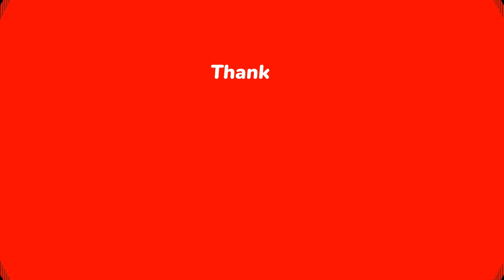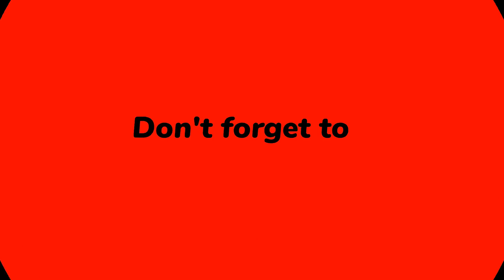All I Want Zin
alan cave cd,

alan cave haitian music,alan cave hits,musique alan cave,alan cave kompa,alan cave music,music alan cave,mizik alan cave,musique alan cave,the best of alan cave,
alan cave video,musica alan cave music video,youtube alan cave,youtube music alan cave,alan cave kompa,alan cavé son,